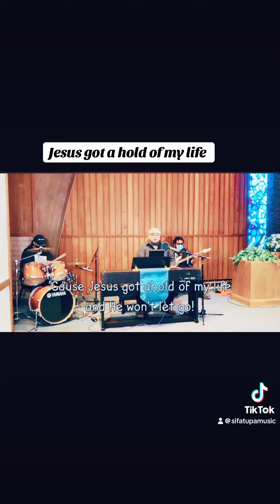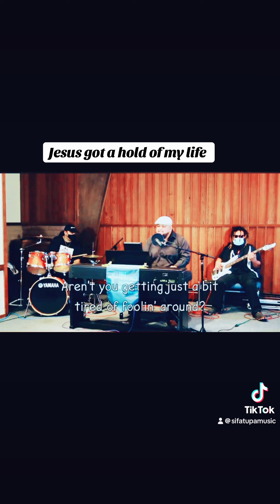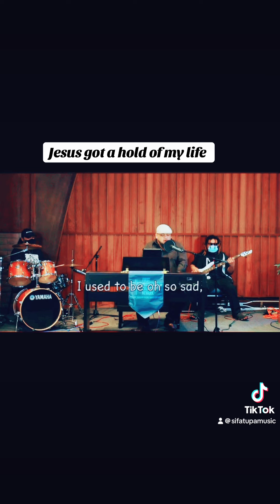June 20, 2024